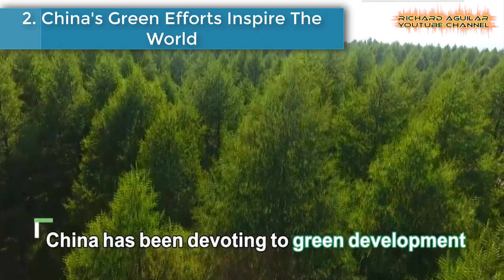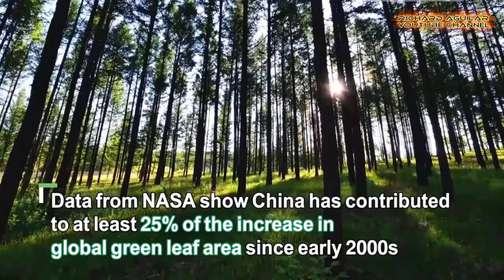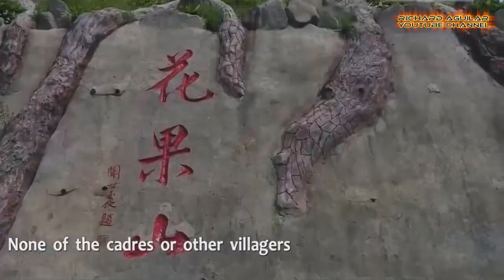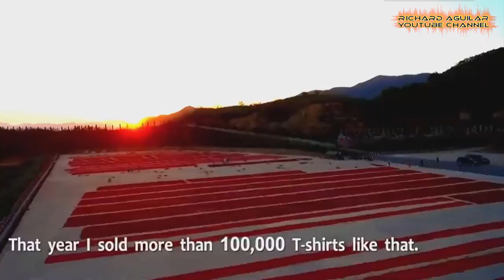China's Desert Turns Into Oasis! Watch How They Do It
With strong dedication, efforts, hard-work and great team work, impossible things can be done. That’s what’s happening in China’s desert regions. Many of China’s big desert areas are now turning into oasis because of the great effort done by people behind this green development. So, today in this video, you are going to see great examples of how china turns their desert regions into oasis. This video is for you. Watch the video to learn more...

LEARN HOW TO GROW CROPS IN THE DESERT:
Sowing Seeds in the Desert
Sustainable Dryland Farming
Growing Vegetables in Drought, Desert & Dry Times